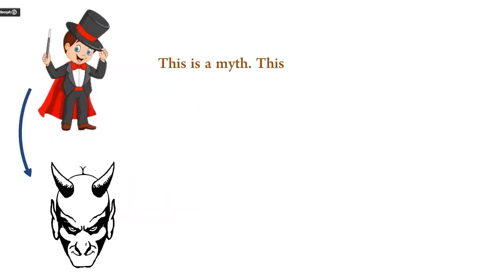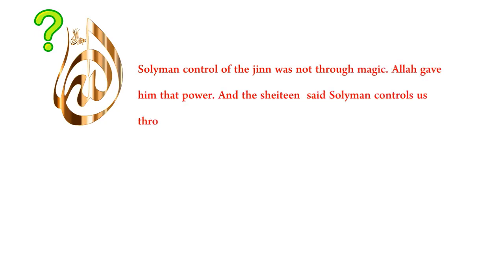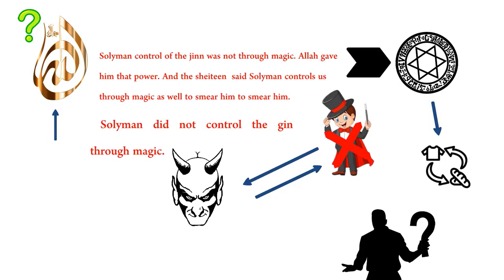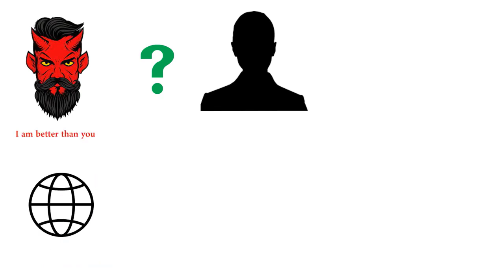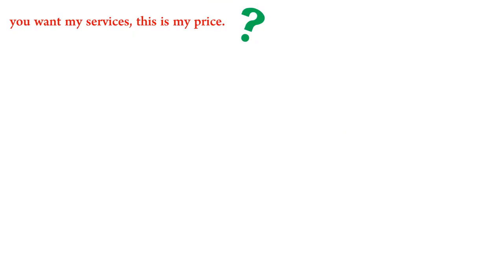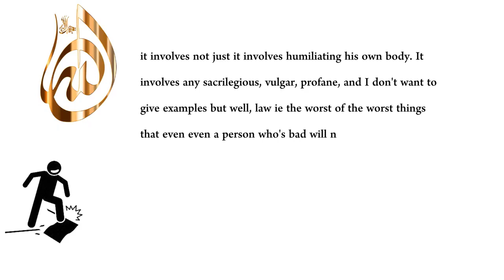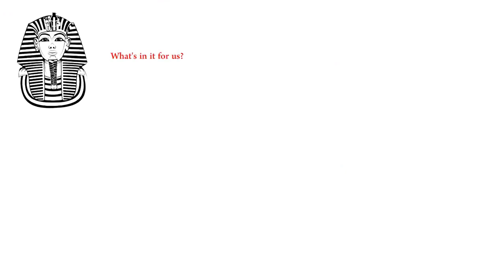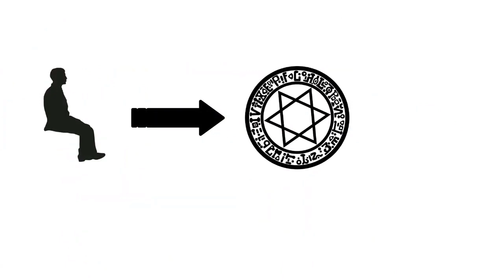Unveiling The Secrets of Jinn: The Ultimate Guide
PLEASE NOTE:
Any of the views expressed by the speakers do not necessarily represent the views of our Channel or any other projects it may have or intend to do.